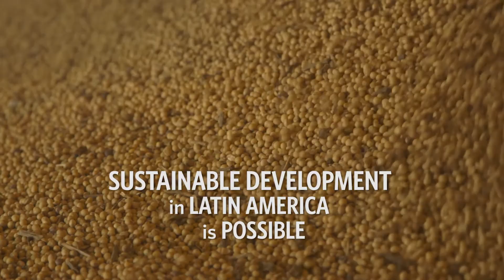Latin America: Nature's New World